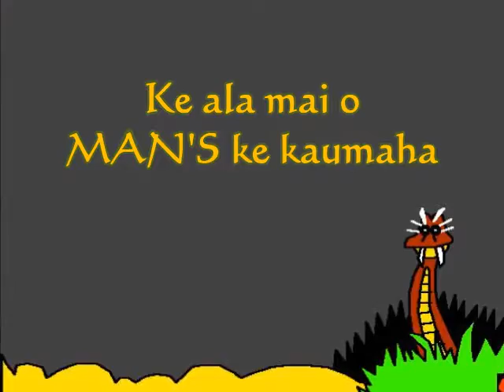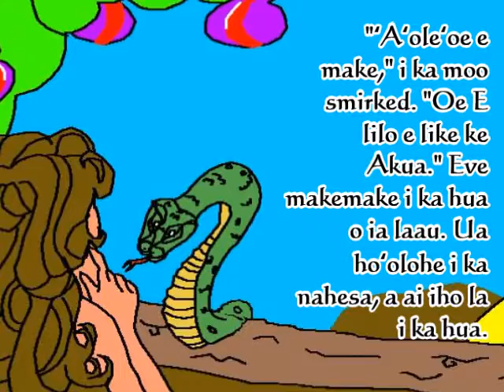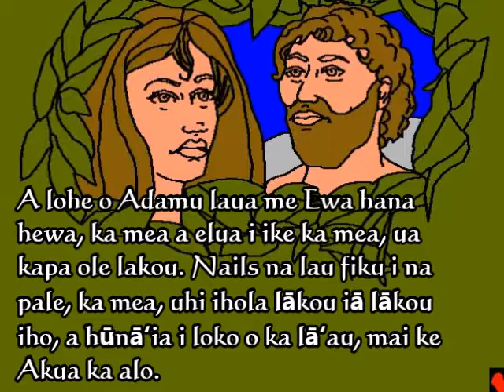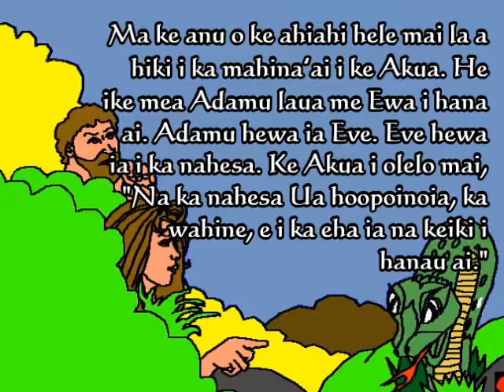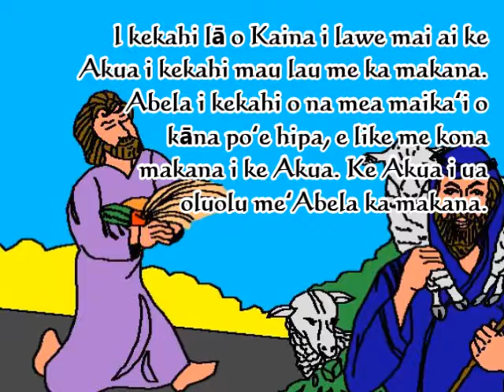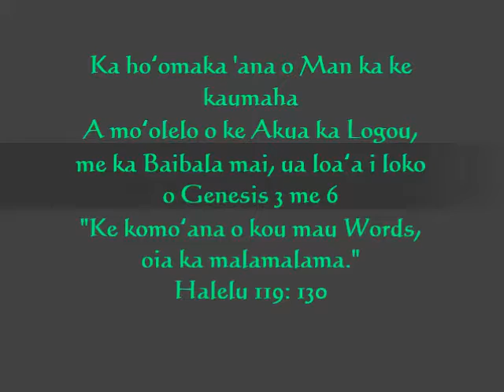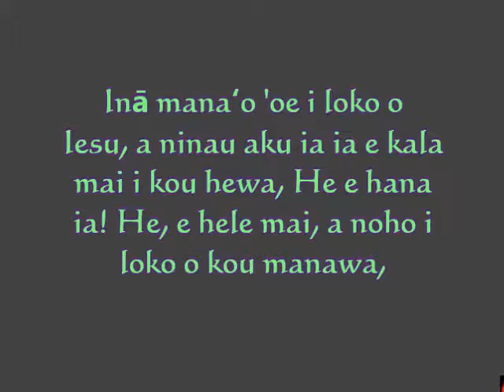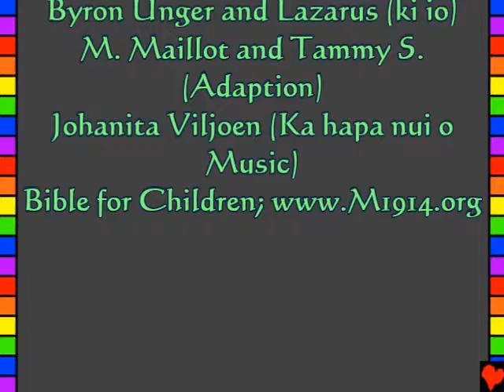Amazing Life, Kids, Hawaiian 002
ʻŌlelo Hawaiʻi, Hawaiian
Ka hoʻomaka 'ana o Man ka ke kaumaha
Kēia moʻolelo o ke Akua ka Logou, me ka Baibala mai, ua loaʻa i loko o
Genesis 3 me 6
"Ke komoʻana o kou mau Words, oia ka malamalama." Halelu 119: 130
Kupaianaha Life ma o Iesu Kristo la!
He baibala moʻolelo kēia e haʻi mai e pili ana i ko kakou Akua kupanaha nana i hana mai, a ka mea makemake mai e ike ia ia. Ke Akua ke ike mākou i hana i na mea ino, a He kahea hewa. Ka hoopai ana no ka hewa he make ia, akā, ke Akua aloha nui Hoouna mai la oia i kana Keiki, o Iesu, e make ma luna o ke keʻa, a e hoopaiia no ko kakou mau hewa iā mākou. ¶ Alaila, o Iesu hele mai hoʻi i ke ola, a hele aku la i ka hale i ka lani! Inā manaʻo 'oe i loko o Iesu, a ninau aku ia ia e kala mai i kou hewa, He e hana ia! He, e hele mai, a noho i loko o kou manawa, a me oe e ola me ia a mau loa aku. Inā 'oe makemake e huli, mai ko oukou mau hewa, olelo aku keia i ke Akua: ALOHA ke Akua, aʻu e manaoio nei au o Iesu make ia iaʻu, a e ola hou. Eʻoluʻolu, e hele mai i loko o koʻu ola, a kala mai i kaʻu mau hewa, no laila, ua au ke i hou ola manawa, a me ka lā hoʻokahi e hele i e me oe a mau loa aku. Help mai iaʻu, e noho no oe me kāu keiki. Amene. ka Baibala E heluhelu, a kamaʻilio pū me ke Akua i nā lā a pau! John 3:16